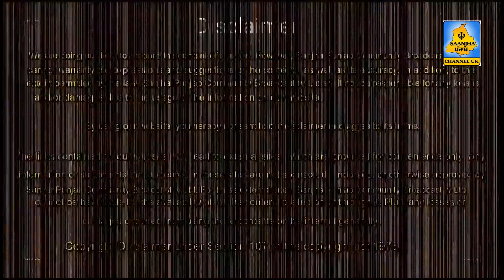ਆਵਾਜਾਈ ਲਈ ਤਿਆਰ ਪੁੱਲ ਕੇਵਲ ਮੁੱਖ ਮੰਤਰੀ ਵੱਲੋਂ ਉਦਘਾਟਨ ਲਈ ਸਮਾਂ ਨਾ ਦੇਣ ਕਰਕੇ ਰੁਕਿਆ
The links contained on our website may lead to external sites, which are provided for convenience only. Any information or statements that appeared in these sites are not sponsored, endorsed, or otherwise approved by Sanjha Punjab Community Broadcast tv Ltd. For these external sites, Sanjha Punjab Community Broadcast tv Ltd cannot be held liable for the availability of, or the content located on or through it. Plus, any losses or damages occurred from using these contents or the internet generally.                                                                                                                                             ਆਵਾਜਾਈ ਲਈ ਤਿਆਰ ਪੁੱਲ ਕੇਵਲ ਮੁੱਖ ਮੰਤਰੀ ਵੱਲੋਂ ਉਦਘਾਟਨ ਲਈ ਸਮਾਂ ਨਾ ਦੇਣ ਕਰਕੇ ਰੁਕਿਆ